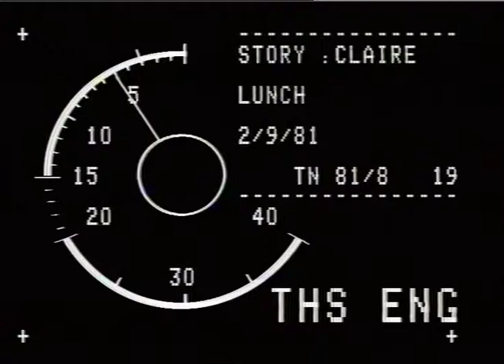Claire Woolterton | Police reconstruction | Murder | Crime | TN-81-008-019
THAMES NEWS 2.9,81 MURDER - Detectives searching for the_
ENG TN 81/8/19 TN 81/8/20 TN 81/11/3_
killer Of the teenage girl warn that the attacker may strike again._
G/v's WPC Lindsay Rose dressed in similar clothing to the dead girl reconstructs the last known movements of the girl in Ealing High Street from the Jesters Amusement Arced to talking to driver of red Jaguar car to th Westminster Cemetery._
Interview Det. Supt. Ken Linney of the Thames Valley police.

If you would like to license a clip please e mail:
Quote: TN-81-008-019